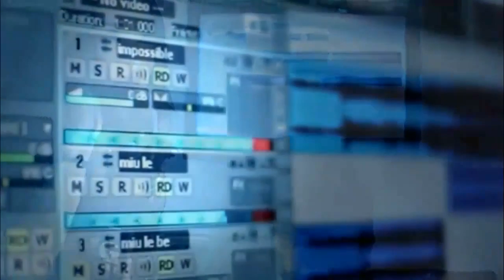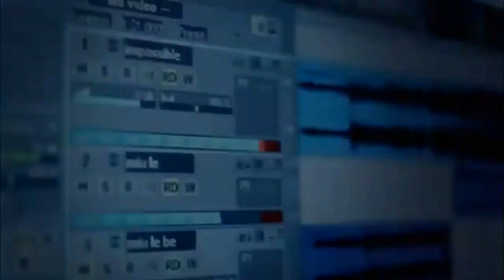[Official MV HD] Impossible (Miu Lê) [720p HD]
LỜI BÀI HÁT : Impossible (Miu Lê)

Shout it from the roof top
Write it on the sky love
Impossible, impossible
Impossible, impossible

Building faith on love is worst
And know when all is gone

Shontelle Impossible lyrics found on
Tell them all I know now
Impossible, impossible
Impossible, impossible
Impossible, impossible
Impossible, impossible
Impossible, impossible

I did

All we had is gone now
Tell them I was happy (i was happy)
Impossible, impossible
Impossible, impossible
Impossible, impossible
Impossible, impossible
Impossible, impossible

I did.